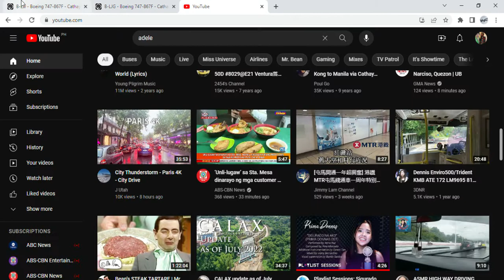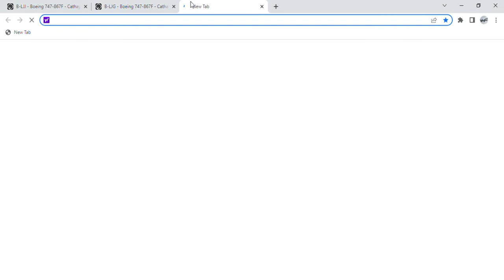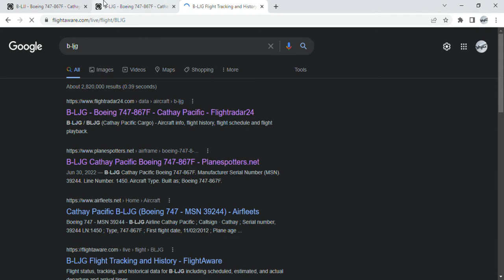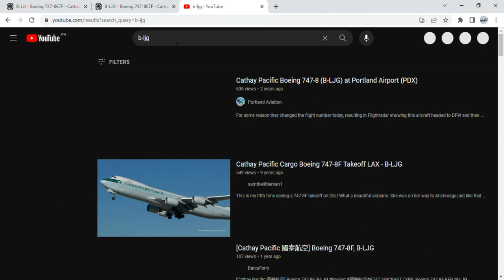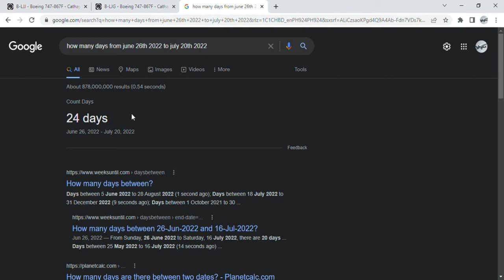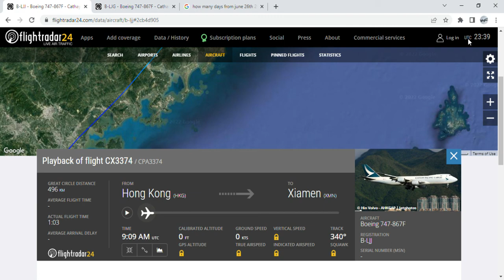CX FLEET UPDATE: B-LJJ flew to Xiamen for storage last night, B-LJG returns - July 20th 2022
CATHAY PACIFIC UPDATE JULY 20TH 2022: A Boeing 747-8F (B-LJJ) flew to Xiamen last night (July 19th), for storage. The aircraft operated flight CX3374, which took off from Hong Kong at 5:29pm local time (UTC +8) and arrived at Xiamen at 6:32pm local time (UTC +8), having a flight time of 1 hour and 3 minutes.
Meanwhile, another Boeing 747-8F (B-LJG) returned to Hong Kong last night as CX3389, after 24 days of storage in Xiamen. She departed at 9:19pm local time (UTC +8) and arrived at 10:16pm local time (UTC +8), having a flight time of 57 minutes.

Aircraft details (First aircraft):
Registration: B-LJJ
Serial Number: 39246
Line Number: 1464
Date Delivered: October 26th 2012
First Flight Date: October 16th 2012

Aircraft details (Second aircraft):
Registration: B-LJG
Serial Number: 39244
Line Number: 1450
Date Delivered: February 27th 2012
First Flight Date: February 11th 2012

External links:
Our Cathay Pacific Fleet Spreadsheet: